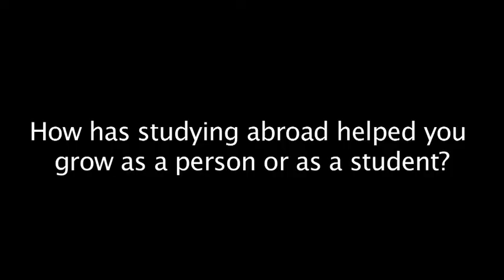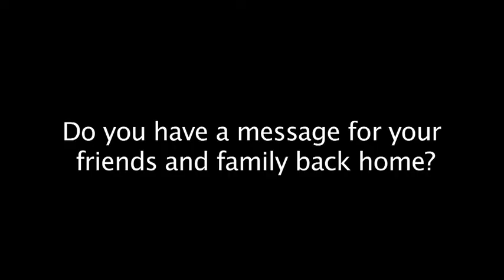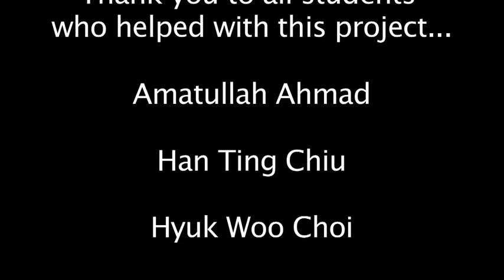One Day on Earth (10.10.10 Project): Foxcroft Academy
This is Foxcroft Academy's submission to the One Day on Earth project.